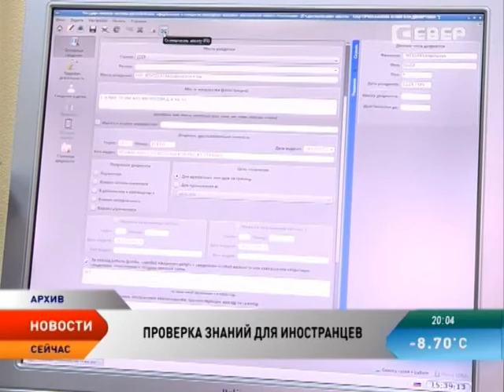В Нарьян-Маре прошло первое тестирование для трудовых мигрантов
С января 2015 года в силу вступил федеральный закон, согласно которому мигранты должны приобретать специальные патенты на работу. Для его получения они обязаны подтвердить владение русским языком, знание истории и основ законодательства. Накануне в Нарьян-Маре прошло первое тестирование для граждан других государств, желающих работать в нашем регионе.